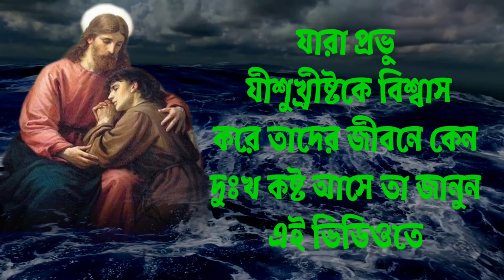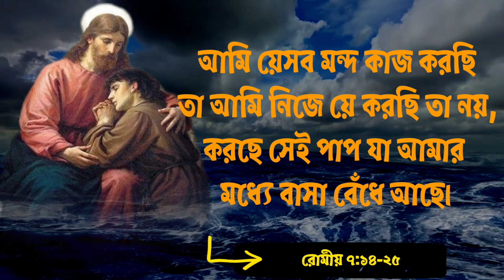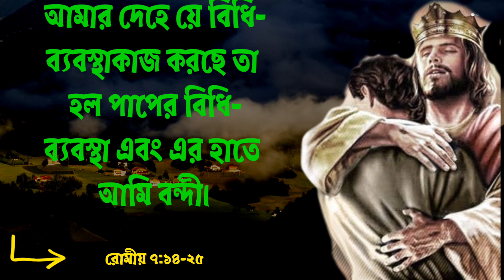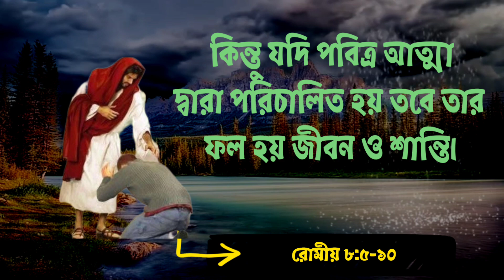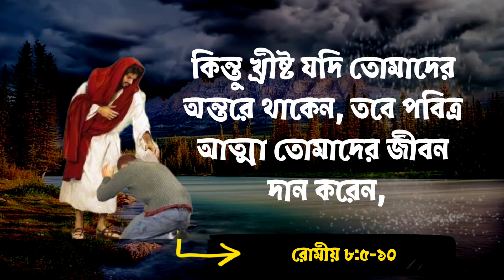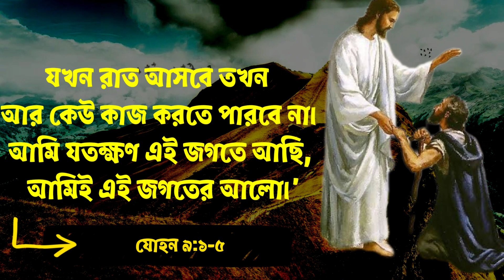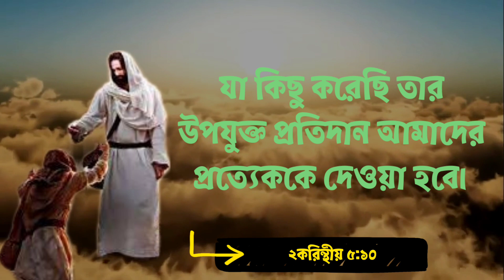যারা যীশু খ্রীষ্টের ভক্ত তাদের জীবনে কেন বেশি দুঃখ কষ্ট সহ্য করতে হয় জানুন।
Best Bible Motivational Quotes In Bengali. Words of God.

Powerful Bengali Motivational Speech In Bible.

Best bengali motivational Speech In the Bible.

           জয় যীশু 🙏🙏🙏🙏

Created By

biblequotes
Bible speech
Bible ukti